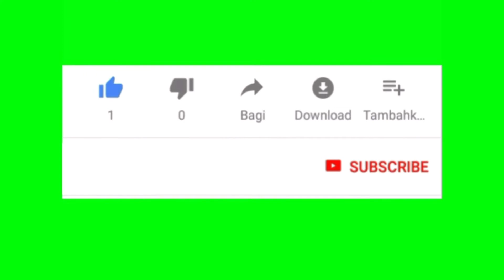PUASA DAN SYUTING DI TENGAH COVID 19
Syuting di tengah puasa dan covid 19.